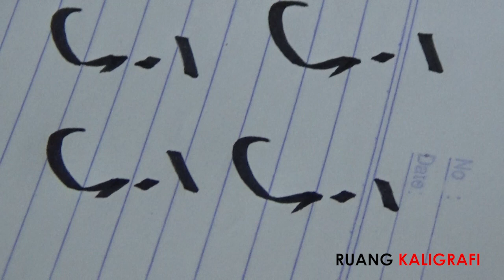Cara membuat huruf ZA khat Tsulus